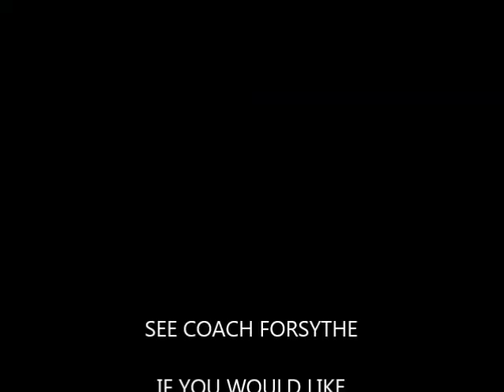2016 trailer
2015-16 North Fondy/Springs Wrestling highlights